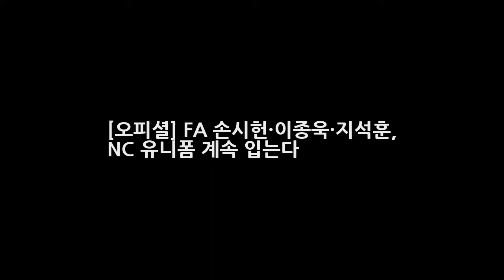[오피셜] FA 손시헌·이종욱·지석훈 NC 유니폼 계속 입는다 뉴스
OSEN=손찬익 기자] NC 다이노스에서 자유계약선수(FA)를 신청한 세 선수가 모두 NC에 남는다. NC는 17일 손시헌 이종욱 지석훈과 FA 계약을 완료했다. 손시헌은 2년 총액 15억원(계약금 5억 연봉 5억)에 이종욱은 1년 총액 5억원(계약금 3억 연봉 2억)에 지석훈은 2년 총액 6억원(계약금 3억 연봉 1.5억)에 체결했다. NC 유영준 단장은 지금의 팀이 있기까지 세 선수의 공이 크다고 판단했다.
생방송 투데이 완도 전복코스요리 황교익의 죽기 전에 먹어야할 음식 대성회식당 정선영..해조류를 떡으로 송편 택배 가격 연락처  뉴스: